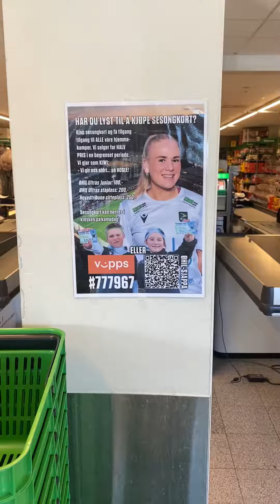KAMP KLOKKA TRIII // Austdal, Markussen og Fredhall på Kiwi Hosle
Vi besøkte vår samarbeidspartner Kiwi Hosle for å pakke varer og selge sesongkort. Tusen takk for støtten Kiwi!